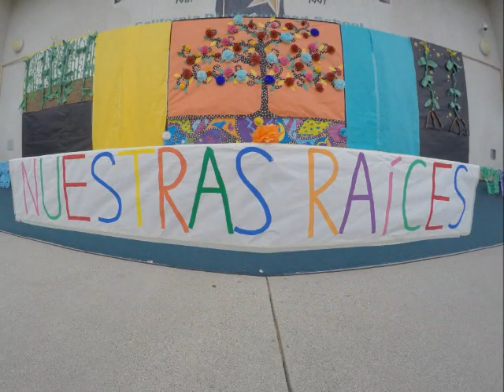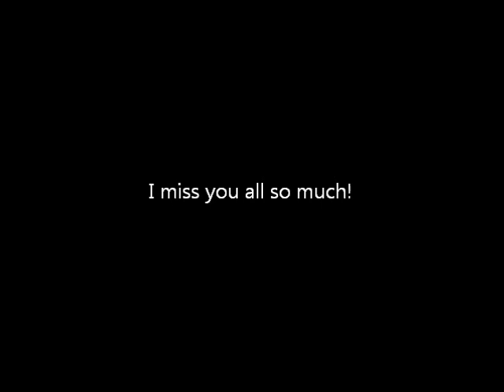Dual Language Presentation 2018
Walnut School has a fantastic Dual Language program and every year students perform for parents and the community.  Although I was very busy, I was able to get a few pictures and video.  Good job everyone.